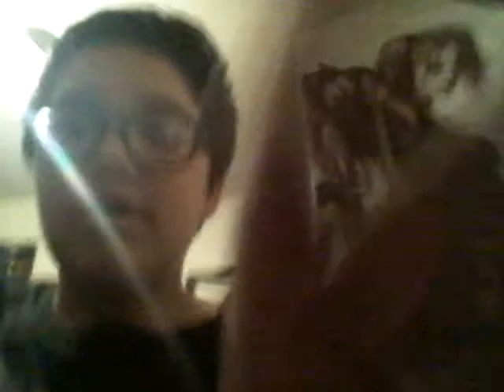(This has no title)